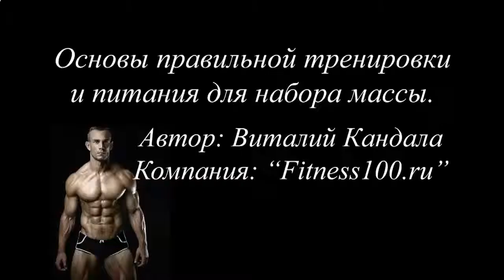ЗА СКОЛЬКО МОЖНО НАКАЧАТЬ ПРЕСС ПАРНЮ